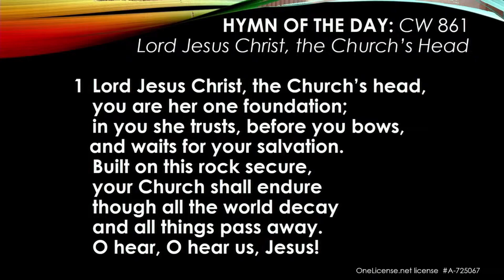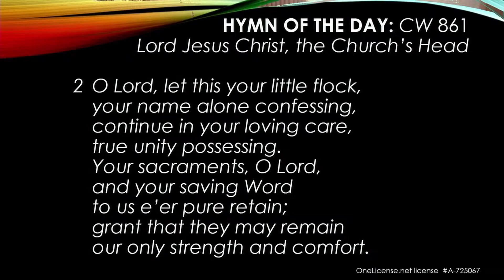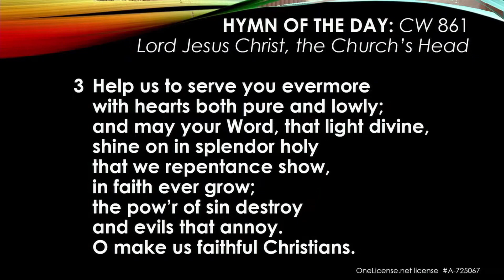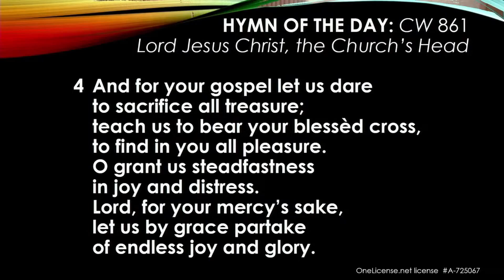August 6 2023 Concertato: "Lord Jesus Christ, the Church's Head"- St. John's, New Ulm, MN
In celebration of our 75th anniversary, members of St. John’s funded this commissioned concertato of “Lord Jesus Christ, the Church’s Head,” written by John Behnke, a nationally known Lutheran composer.